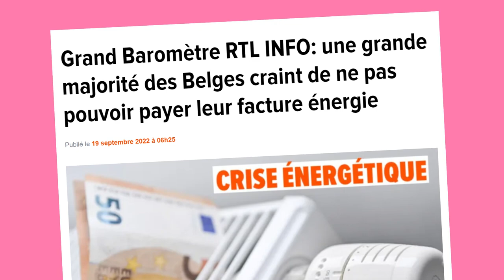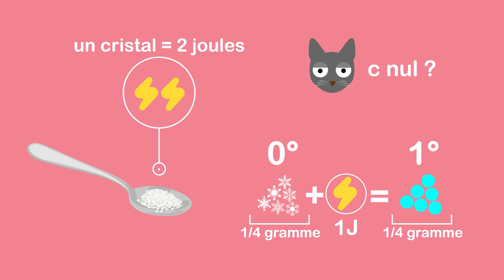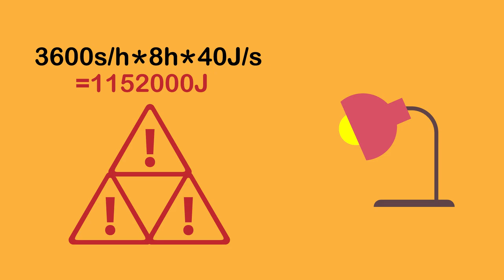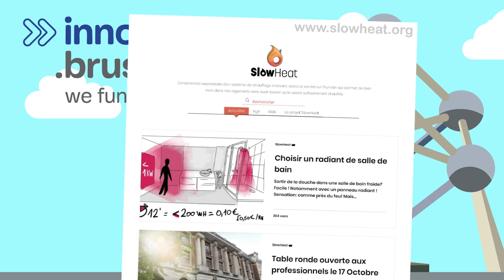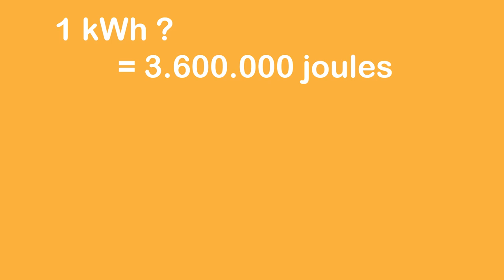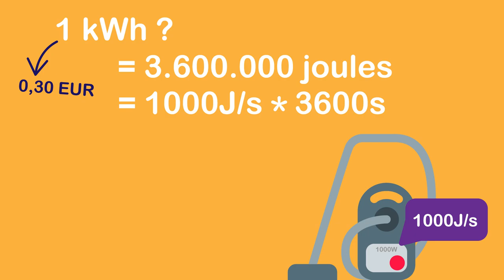Se chauffer : les ERREURS (ft Science Étonnante)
Bambou craint d'avoir froid cet hiver. Heureusement pour elle, la SCIENCE a trouvé comment se réchauffer sans dépenser des fortunes !

(un grand merci à eux pour la relecture du script)

(je cache souvent un lien idiot dans mes descriptions !)